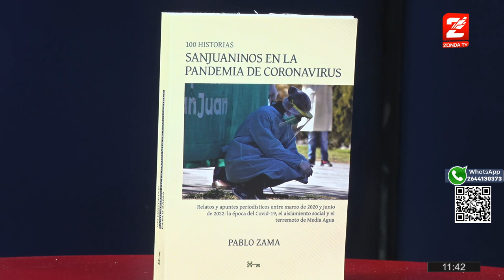Pablo Zama presenta su nuevo libro en De Primera